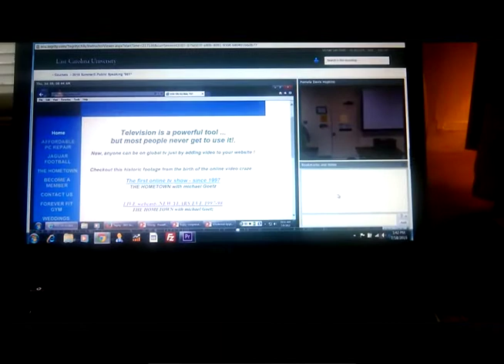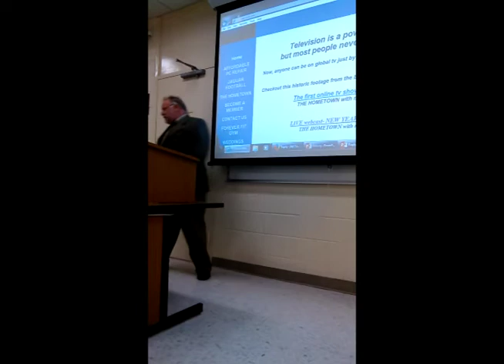Online video speech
I speech about the real history of online video by Michael Lee Goetz, sr..